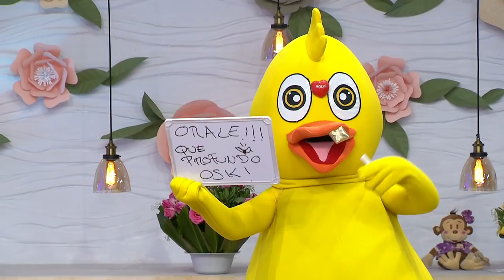Programa 31 de agosto parte 1 | Enamorándonos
¡Jheremy sigue buscando cualquier excusa para pelear con Juan Carlos Acosta además, citas y muchos amorosos!